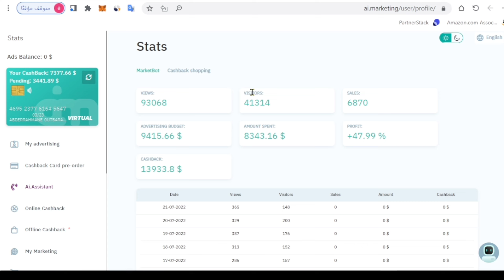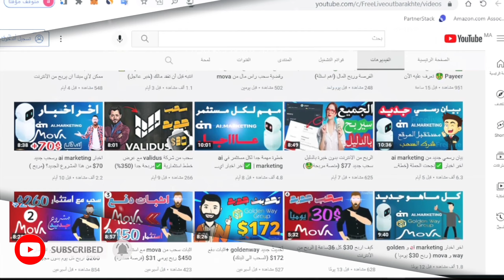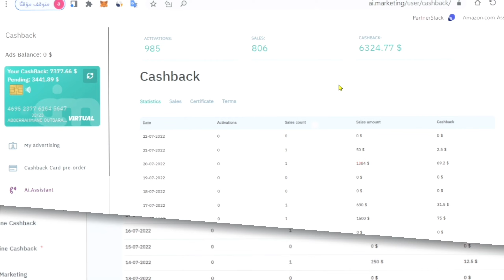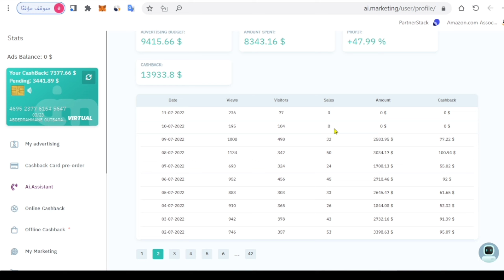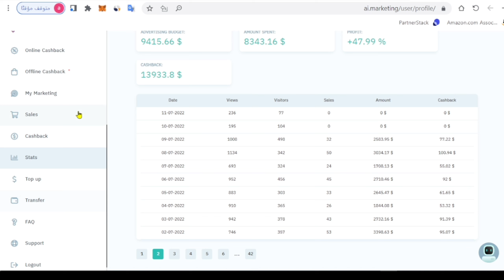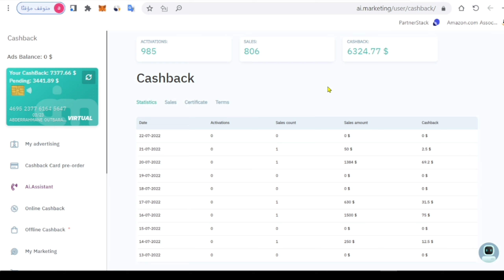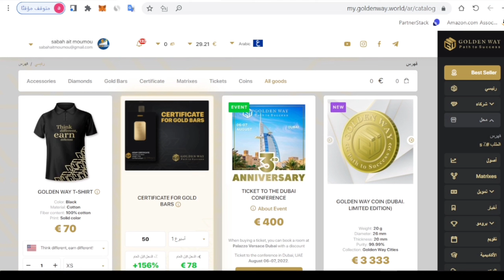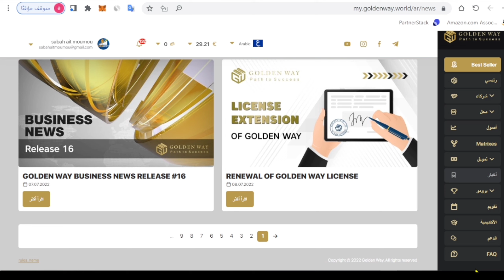اخر اخبار ai marketing وقضية صندوق الحماية الجديد ومشكل cachback والسحب؟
✅️ اخر اخبار ai marketing تصحيح بعض الايشاعات مع تقديم وجهة نظري في الموقع حول السحب والحديث حول بعض المشاكل .

Contact FreeLive